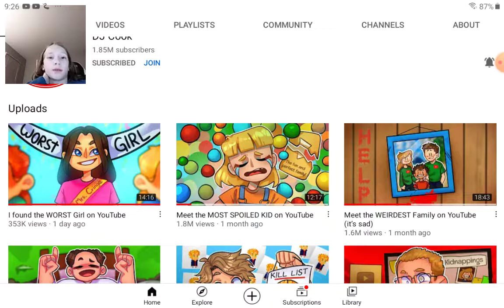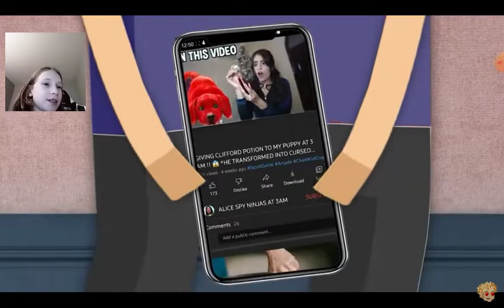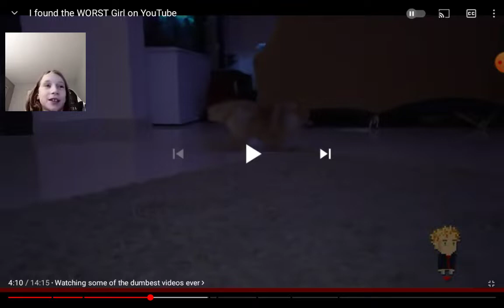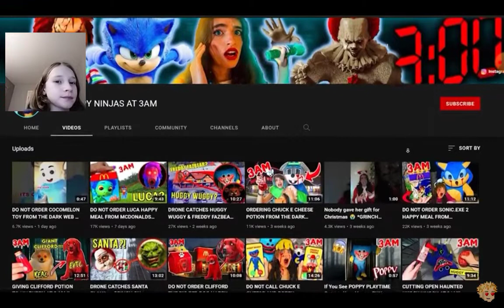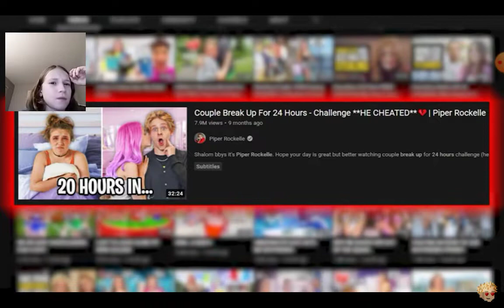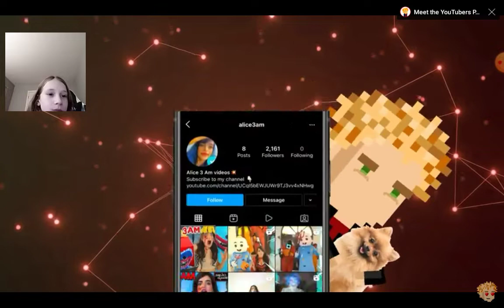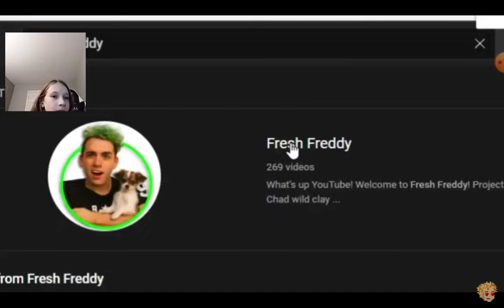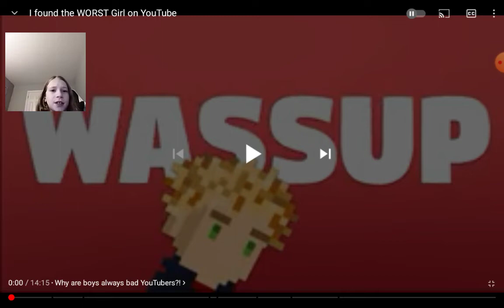Reacting To DJ Cook's Meet The WORST GIRL ON YOUTUBE